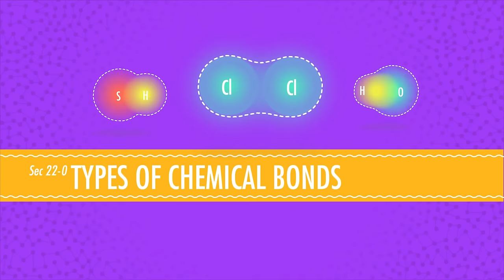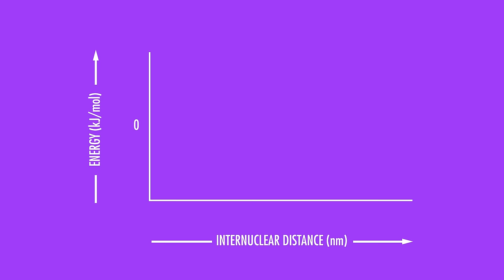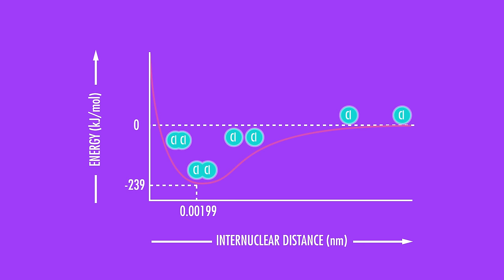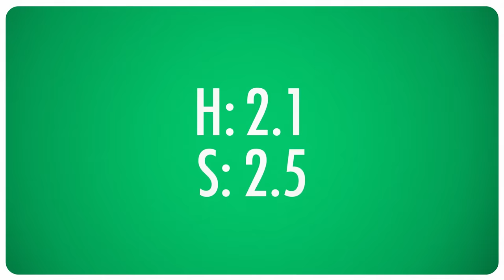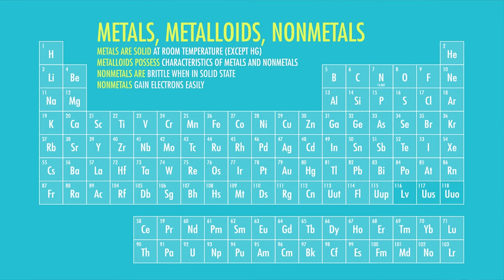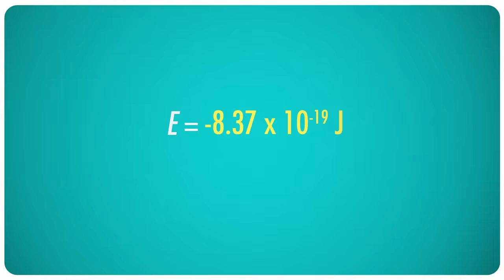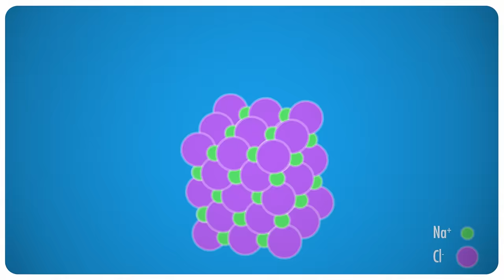Atomic Hook-Ups - Types of Chemical Bonds: Crash Course Chemistry #22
Atoms are a lot like us - we call their relationships "bonds," and there are many different types. Each kind of atomic relationship requires a different type of energy, but they all do best when they settle into the lowest stress situation possible. The nature of the bond between atoms is related to the distance between them and, like people, it also depends on how positive or negative they are. Unlike human relationships, we can analyze exactly what makes chemical relationships work, and that's what this episode is all about.

If you are paying attention, you will learn that chemical bonds form in order to minimize the energy difference between two atoms or ions; that those chemical bonds may be covalent if atoms share electrons, and that covalent bonds can share those electrons evenly or unevenly; that bonds can also be ionic if the electrons are transferred instead of shared: and how to calculate the energy transferred in an ionic bond using Coulomb's Law.

Table of Contents
Bonds Minimize Energy 01:38
Covalent Bonds 03:18
Ionic Bonds 05:37
Coulomb's Law 05:51